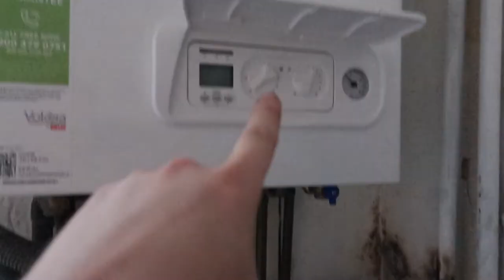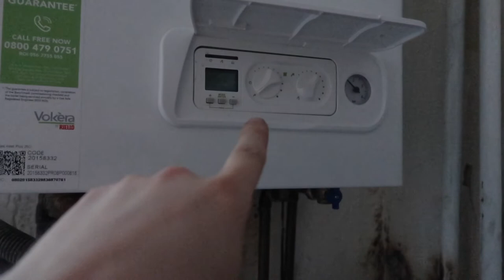Will this HOUSE make a Good Investment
we changed the floor plan of our new house to increase the size and it is alot bigger now. such an huge space.